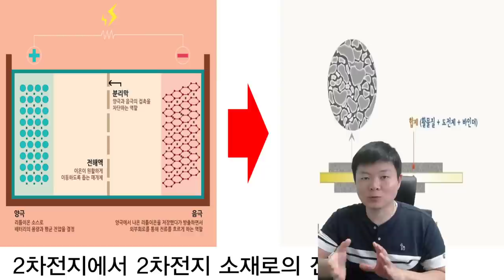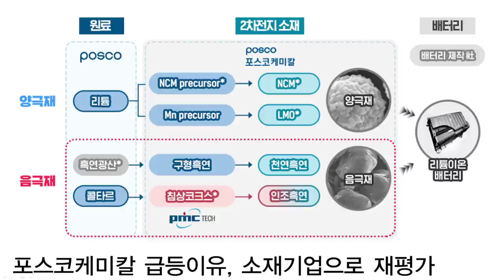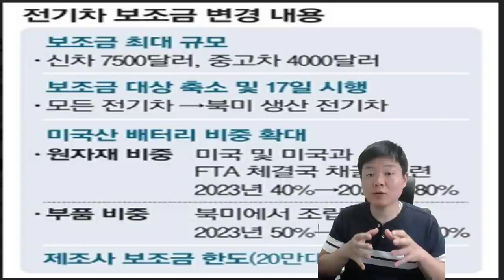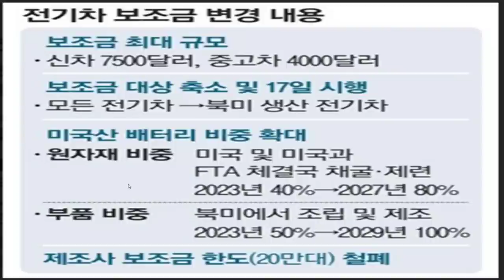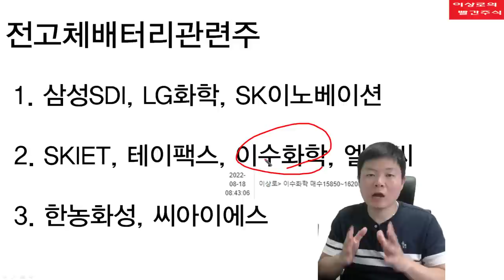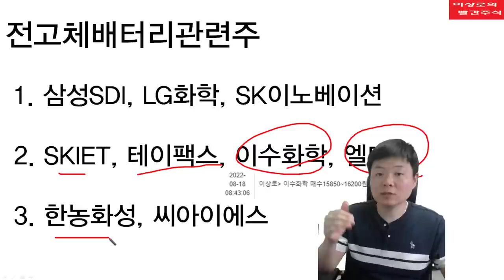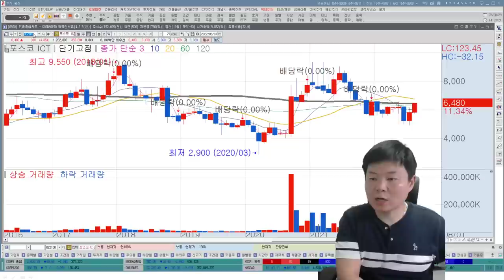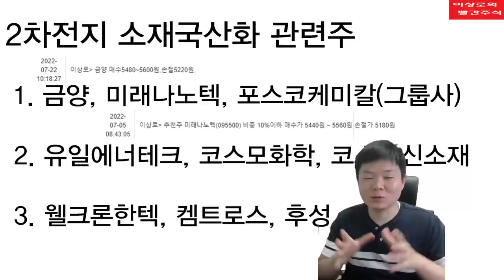[테마주 분석28]포스코케미칼, 금양, 미래나노텍, 이수화학 2차전지소재국산화관련주, 2차전지관련주, 전고체배터리 관련주 총정리(2)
주식 시장, 주식 투자 트렌드 2차전지, 전고체배터리관련주 총정리(2)